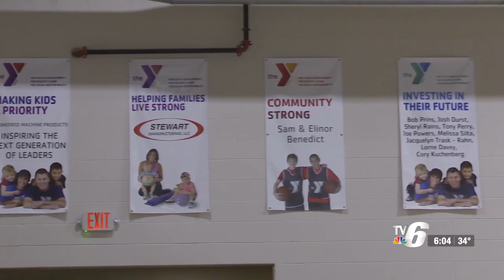Northern Lights YMCA to host pre-Thanksgiving dinner community workout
The price to attend is two canned goods or nonperishable food items that will be donated to an area food pantry.